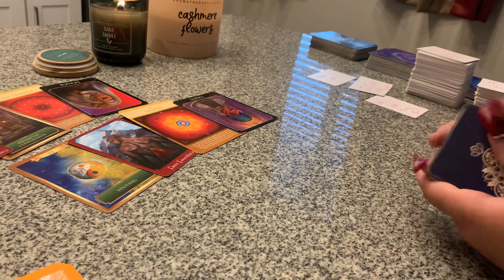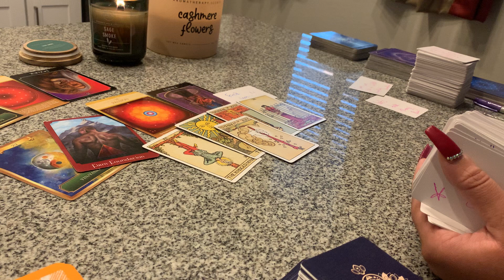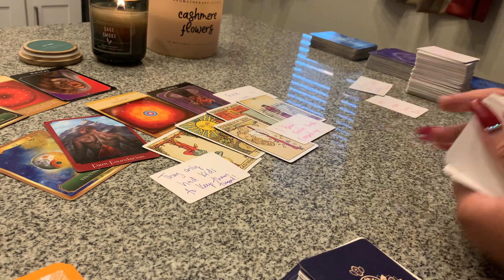DOIN THE SAME SPELLS OVER & OVER AGAIN ON U‼️HEAVILY IN DENIAL STILL..U CAUGHT THEM & NOW THEY STUCK